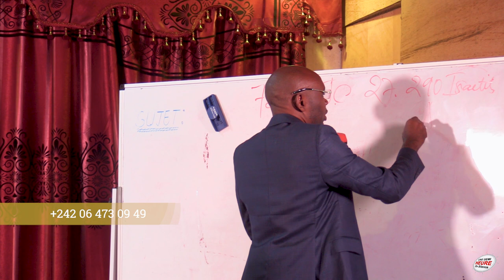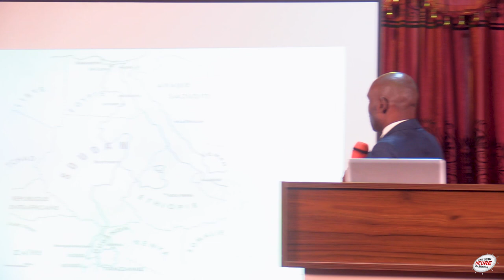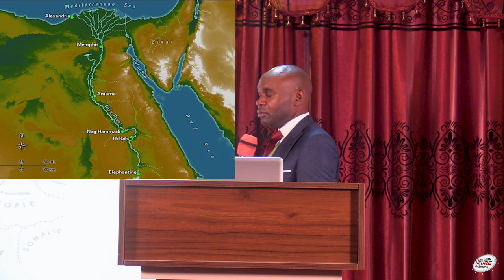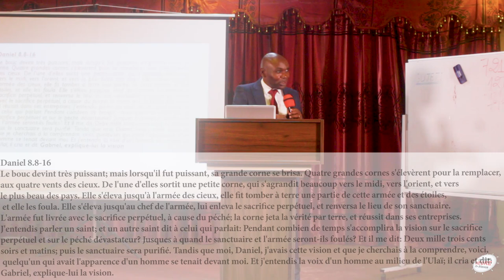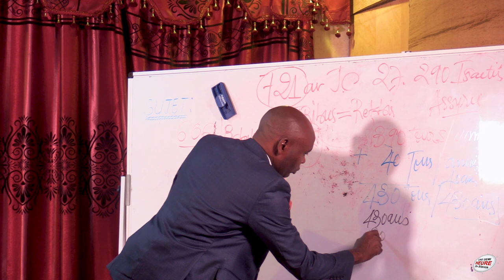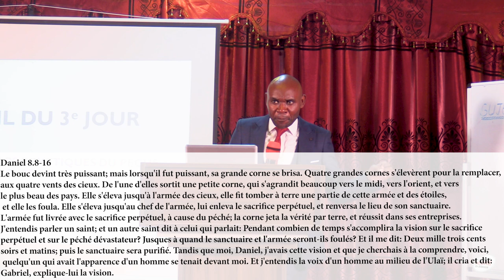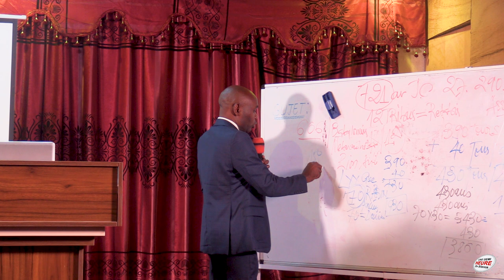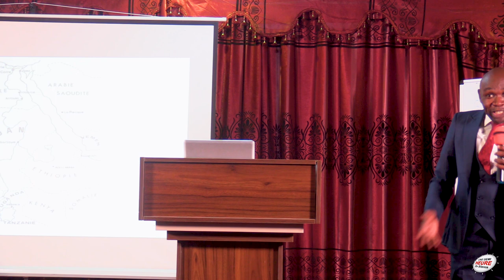LE ROLE DE LA RDC DANS LE REVEIL DU 3e JOUR (LES 390 ET 40 JOURS DU PECHE D'ISRAEL ET DE JUDA).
LA RDC, SOUS LA TRAME D'ISRAEL D'AU-DELA DES FLEUVES DE L'ETHIOPIE. LE SCRIBE INSTRUIT '' DOCTEUR KING FORTUNE TSIDIMBA''

(LES 360 ET 40 JOURS  PROPHETIQUES DU PECHE DE LA MAISON D'ISRAEL ET DE LA MAISON DE JUDA).

LA REINE DE SEBA     KLAMATH FALLS  OR USA    Dim 10.07.60
22. Or, les Américains ont été enseignés de diverses manières ; c’est ce qui rend la chose difficile. Allez en Afrique, au Congo Belge, ou au Tanganyika, ou n’importe où vous voulez aller, dans l’un de ces pays qui n’ont pas été endoctrinés de diverses choses…

Ezéchiel 4:4-8
Puis couche-toi sur le côté gauche, mets-y l`iniquité de la maison d`Israël, et tu porteras leur iniquité autant de jours que tu seras couché sur ce côté. Je te compterai un nombre de jours égal à celui des années de leur iniquité, trois cent quatre-vingt-dix jours; tu porteras ainsi l`iniquité de la maison d`Israël. Quand tu auras achevé ces jours, couche-toi sur le côté droit, et tu porteras l`iniquité de la maison de Juda pendant quarante jours; je t`impose un jour pour chaque année. Tu tourneras ta face et ton bras nu vers Jérusalem assiégée, et tu prophétiseras contre elle. Et voici, je mettrai des cordes sur toi, afin que tu ne puisses pas te tourner d`un côté sur l`autre, jusqu`à ce que tu aies accompli les jours de ton siège.

Genese 11:17
Héber vécut, après la naissance de Péleg, quatre cent trente ans; et il engendra des fils et des filles.

Exode 12:40-41
Le séjour des enfants d`Israël en Égypte fut de quatre cent trente ans. Et au bout de quatre cent trente ans, le jour même, toutes les armées de l`Éternel sortirent du pays d`Égypte.

Daniel 8.8-16
Le bouc devint très puissant; mais lorsqu'il fut puissant, sa grande corne se brisa. Quatre grandes cornes s'élevèrent pour la remplacer, aux quatre vents des cieux. De l'une d'elles sortit une petite corne, qui s'agrandit beaucoup vers le midi, vers l'orient, et vers le plus beau des pays. Elle s'éleva jusqu'à l'armée des cieux, elle fit tomber à terre une partie de cette armée et des étoiles, et elle les foula. Elle s'éleva jusqu'au chef de l'armée, lui enleva le sacrifice perpétuel, et renversa le lieu de son sanctuaire. L'armée fut livrée avec le sacrifice perpétuel, à cause du péché; la corne jeta la vérité par terre, et réussit dans ses entreprises. J'entendis parler un saint; et un autre saint dit à celui qui parlait: Pendant combien de temps s'accomplira la vision sur le sacrifice perpétuel et sur le péché dévastateur? Jusques à quand le sanctuaire et l'armée seront-ils foulés? Et il me dit: Deux mille trois cents soirs et matins; puis le sanctuaire sera purifié. Tandis que moi, Daniel, j'avais cette vision et que je cherchais à la comprendre, voici, quelqu'un qui avait l'apparence d'un homme se tenait devant moi. Et j'entendis la voix d'un homme au milieu de l'Ulaï; il cria et dit: Gabriel, explique-lui la vision.

2 Rois 25.25-26
Mais au septième mois, Ismaël, fils de Nethania, fils d'Élischama, de la race royale, vint, accompagné de dix hommes, et ils frappèrent mortellement Guedalia, ainsi que les Juifs et les Chaldéens qui étaient avec lui à Mitspa. Alors tout le peuple, depuis le plus petit jusqu'au plus grand, et les chefs des troupes, se levèrent et s'en allèrent en Égypte, parce qu'ils avaient peur des Chaldéens.